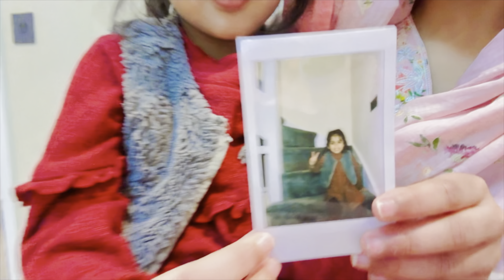Humne aaj bahar IFTAR kiya😋 Chaand Raat wali feeling agayi Aaj toh MashaALLAH🌙🌙🌙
Aasalaam walaikum everyone ♥️